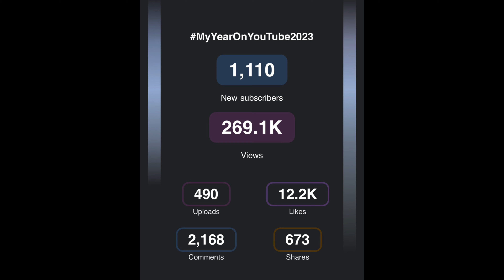Discovering the Secrets of Kuwait: A Week in the Life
. Search in facebook page :

          shashikantkhandelwal